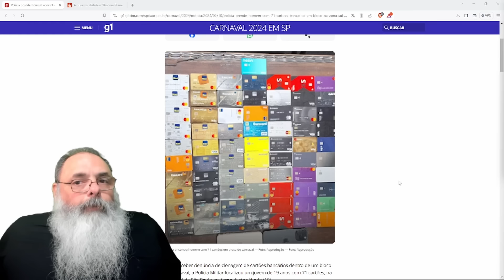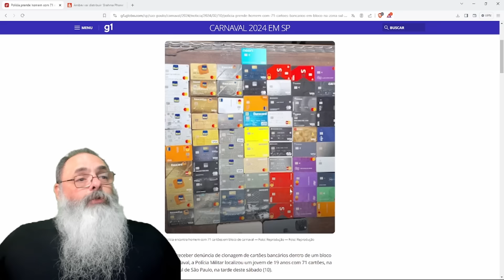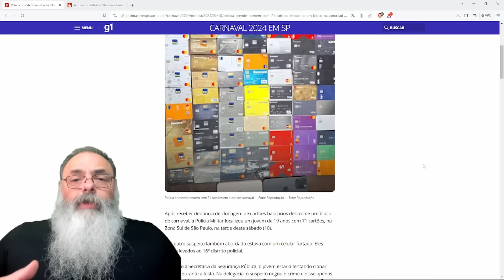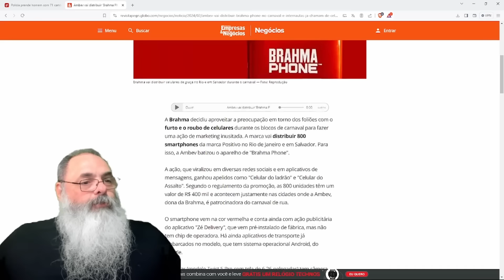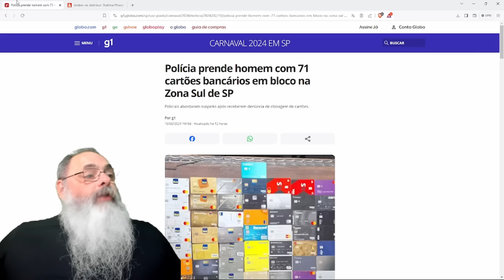VOCÊ está se DIVERTINDO nesse CARNAVAL? OS MENINOS do LULA estão COMPRANDO CERVEJINHA como NUNCA!